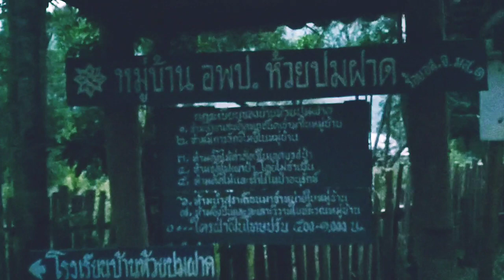วัด ชมวัดป่าในหุบเขา (ห้วยปมฝาด) จังหวัดแม่ฮ่องสอน